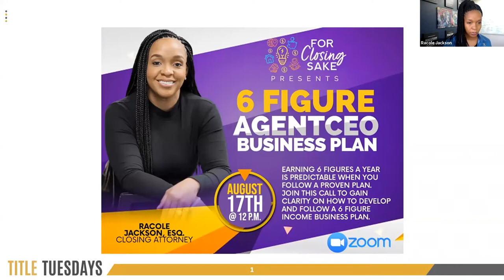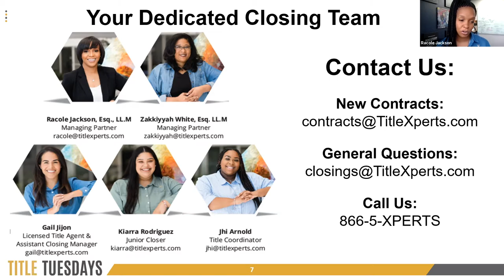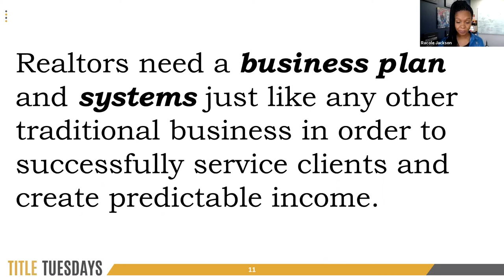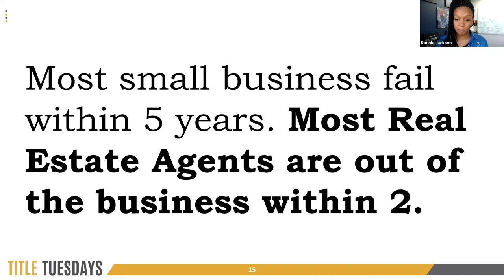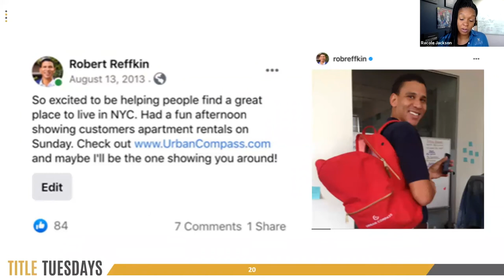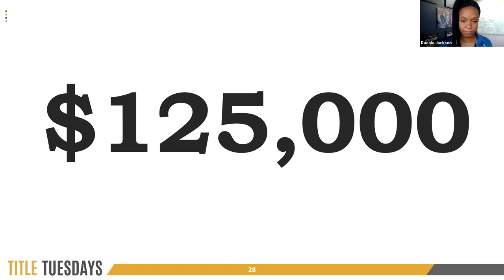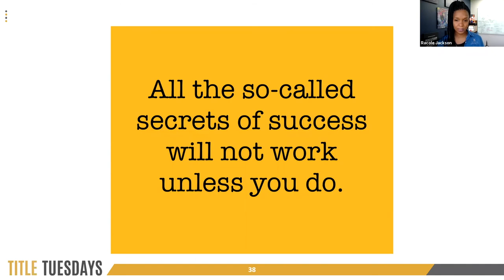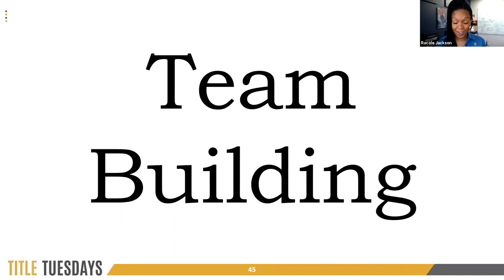Title Xperts Training Replays For Closing Sake Episode 32: 6 Figure AgentCEO Business Plan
Watch the recording of the Live Class: For Closing Sake Episode 32: 6 Figure AgentCEO Business Plan